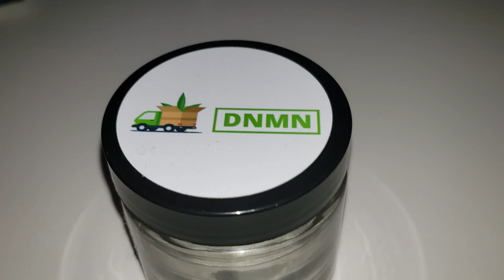STRAIN REVIEW 055: black mamba AAAA - Dispensarynearmenow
I. Love. This. Strain.
Delicious quad. So gorgeous with caked crystals and intense colors. Super sticky and the nose is so unique and enticing.

Ty dnmn.